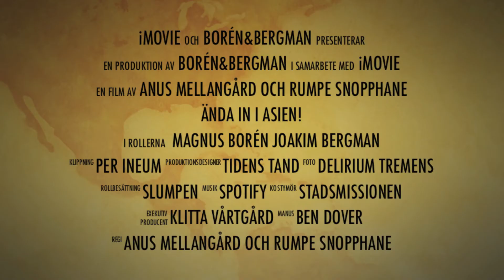Borén och Bergman på Semester!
Vi åkte till Kappadokien i Turkiet på semester, och sen lekte jag lite med iMovies Trailerprogram